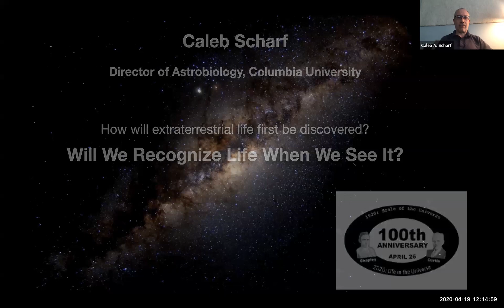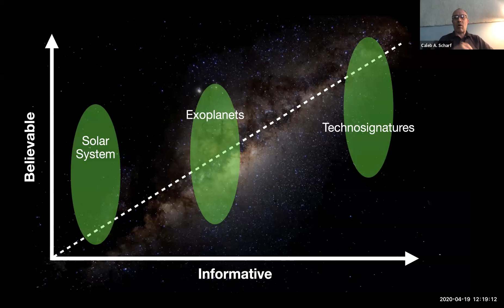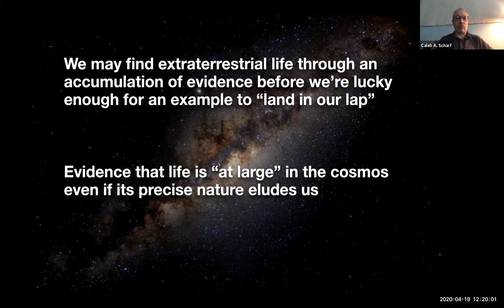Caleb Scharf's 100th Anniversary Debate Video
This video is part of the online 100th Anniversary celebration of the Shapley - Curtis Great Debate in astronomy in 1920. The 100th Anniversary Debate website's main address is